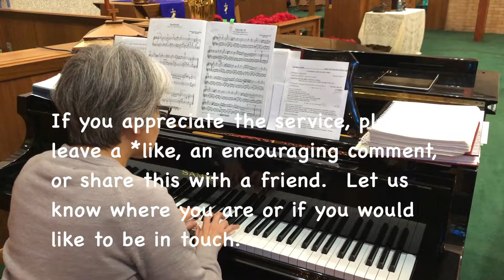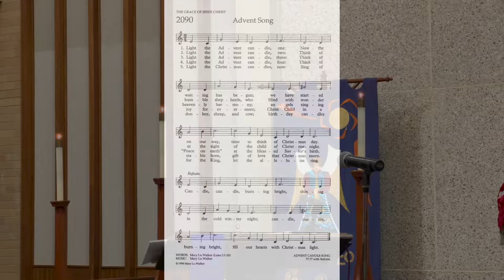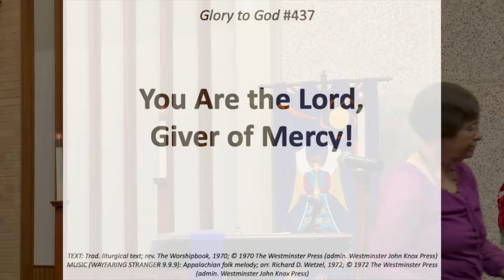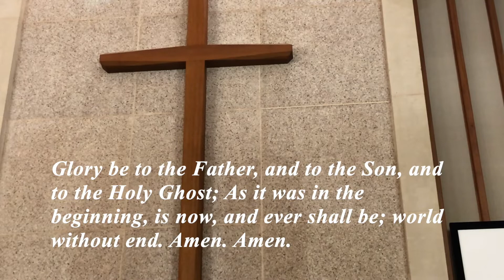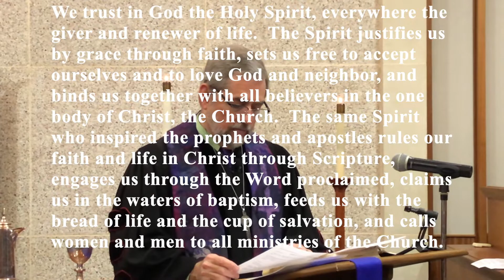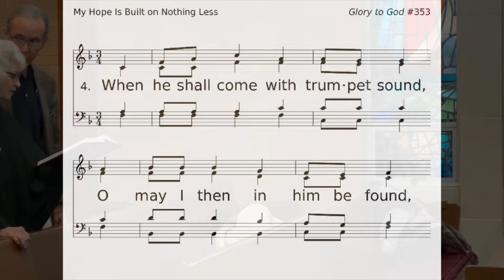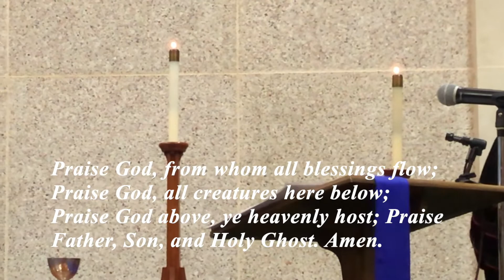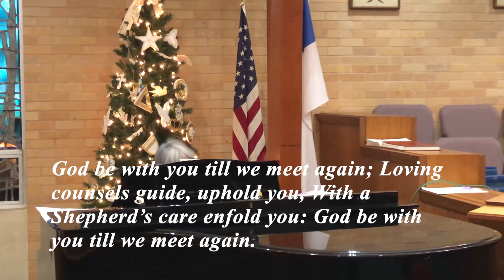What guides us into the future of promise?